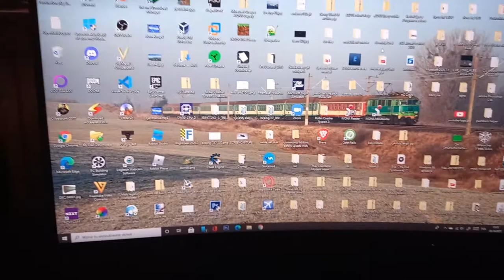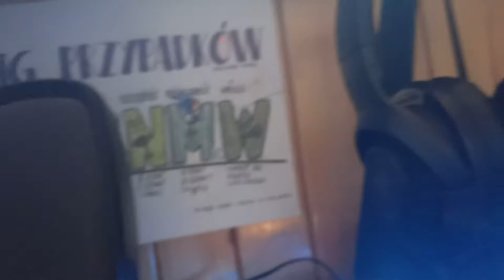Moje stanowisko gamingowe 152 Subs Special!